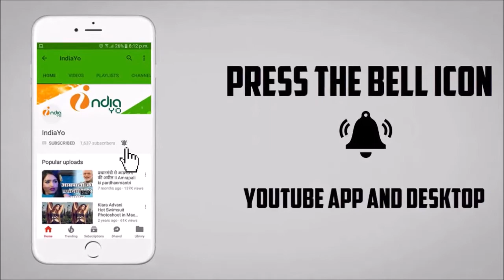Doli Saja Ke Rakhna Bhojpuri Film - Khesari Lal Yadav, Akshara Singh - Coming Soon